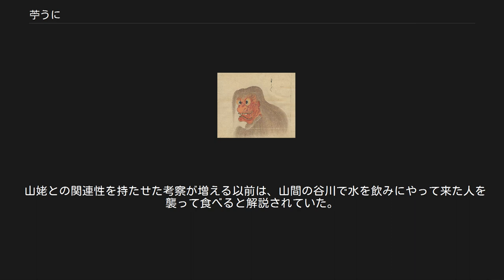苧うに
鳥山石燕『画図百鬼夜行より「苧うに」』 佐脇嵩之『百怪図巻』より「わうわう」 わうわう 『化物之繪』（江戸初期）より。
米・ブリガム・ヤング大学附属ハルド・B・リー図書館L・トム・ペリー特別文庫所蔵ハリー・F・ブルーニングコレクション。
 苧うに（おうに）は、鳥山石燕の『画図百鬼夜行』で描かれている日本の妖怪。
 口が耳まで裂けた鬼女のような顔をした妖怪で、全身が毛に覆われている。
石燕による解説文はなく、どのような妖怪であるかは不明である。
「苧うに」の「苧」（お）とは植物のカラムシ、あるいはカラムシや麻の繊維から作られた糸を束ねた房を意味しており、この妖怪の髪や体毛が積み上げた苧を連想させることから、石燕が「苧うに」と名づけたといわれる。
 江戸時代の妖怪絵巻のひとつである『百怪図巻』（佐脇嵩之・1737年）には「わうわう」の名で描かれており、江戸時代の妖怪絵巻では大体がそれが名称として用いられているが、これらの例も絵のみで具体的な性質などがあるとは知られていない。
石燕よりも後の時代に描かれた『百鬼夜行絵巻』（尾田郷澄・1832年）に「うわんうわん」の名で描かれている例もあり、苧うには先行する絵巻の図を参考に石燕が描いた妖怪であると考えられる。
 苧うに（あるいは石燕が原型とした「わうわう」）については内容を示した記録や言い伝えが明確に存在していないため、現段階ではどのような意図で描かれた妖怪であるかははっきりしないが、平成以降は前述の「苧」と山姥の関連性の高い昔話があることからの推測として、各地に伝承されている糸つむぎを手伝った山姥などを取り込んで「苧うに」という名称がつけられたのではないかとも考えられており、苧うにを山姥の一種と解説する図鑑や書籍も存在する。
山姥が苧から糸をつむぐ作業をする昔話は各地にあるが、例として越後国西頸城郡小滝村（現・新潟県糸魚川市）のものを挙げる。
 女たちが集まり、麻で苧を績（う）んでいると、山姥が現われ「俺も績んでやる」と言って手伝いを始めた。
山姥は麻を噛んでは糸を引き出し、人間には考えられない速さで大量の苧を績んでみせた。
手伝いを終えた山姥は家を出た。
女たちが後を追ってみたが、姿は忽然と消えていた。
 山姥との関連性を持たせた考察が増える以前は、山間の谷川で水を飲みにやって来た人を襲って食べると解説されていた。
これは石燕の描いた絵からの連想に拠るといえる。